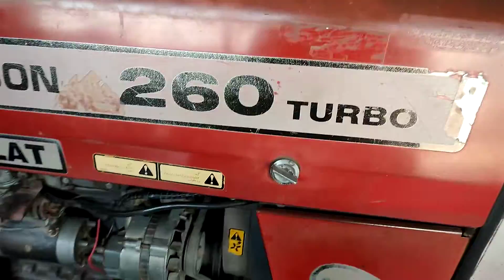MF tractor 260 for sale// Mk tractors information //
Hi, this video is based on information MF 260 turbo for sale genuine colour and engine beautiful tractor urgent sale price is very low good condition power full tractor...

Mk tractors information //

Mf 260 //